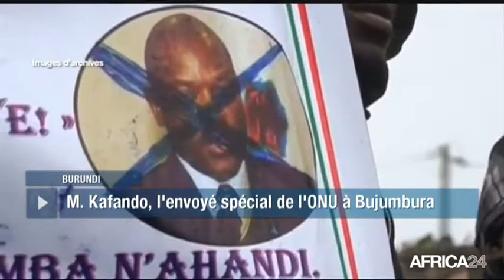AFRICA NEWS ROOM - Congo: Diversification de l'économie (1/3)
Rwanda, L’info du jour - La Banque Africaine d’Import Export (Afreximbank) a démarré son assemblée générale annuelle ce 28 juin à la Convention Center de Kigali au Rwanda. Plus de 100 intervenants prennent part aux différents panels qui portent sur la revitalisation du commerce intra-africain. Alors que de nombreux pays doivent faire face au retrait du continent des financements internationaux du commerce, le commerce intra-africain selon Benedict Oramah, PDG d’Afreximbank, devient incontestablement une priorité. La présence du président rwandais Paul Kagamé et de son premier ministre Anastase Murakezi, donne un cachet spécial à cet événement qui s’inscrit dans le thème global de la transformation économique de l’Afrique. Ladite assemblée, prendra fin le 1 juillet prochain.